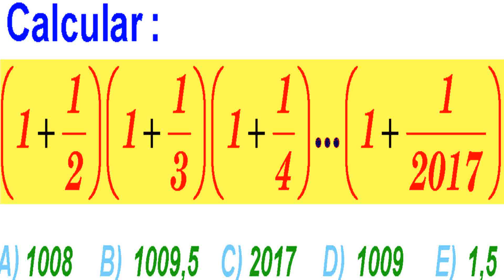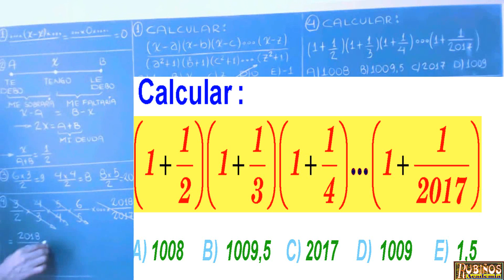Examen Admisión a la Universidad CALLAO Habilidad Operativa Solucionario UNAC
Habilidad Operativa problema resuelto de Razonamiento Lógico Matemático , habilidad matemática .